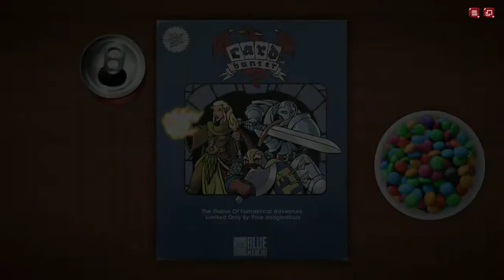Lets Play Card Hunter - Ende mit Kobolden (deutsch) part13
Hiermit endet die Reihe, indem wir noch einige Kobolde ins Jenseits befördern.